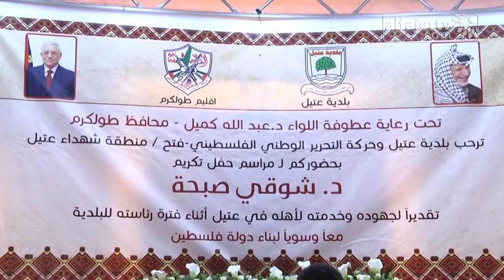نشرة الأخبار ليوم الاثنين 15/12/2014 | تلفزيون الفجر الجديد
تلفزيون الفجر الجديد - طولكرم | نشرة الأخبار ليوم الاثنين 15/12/2014